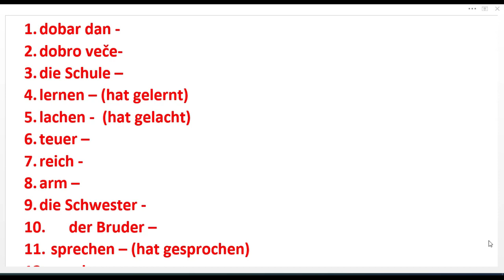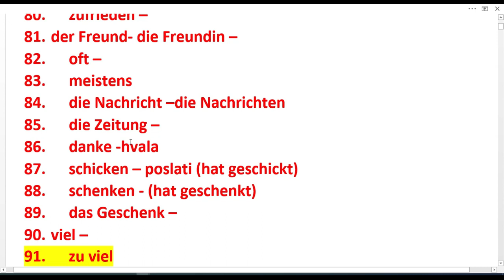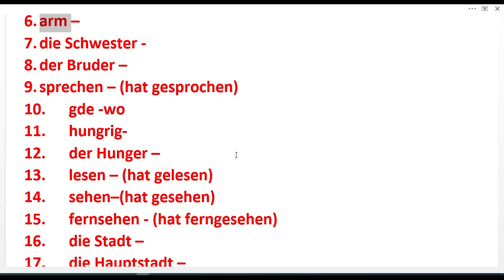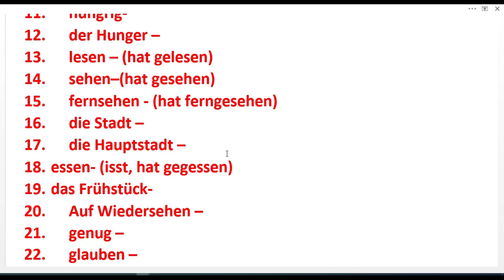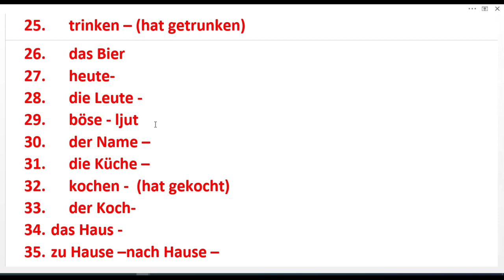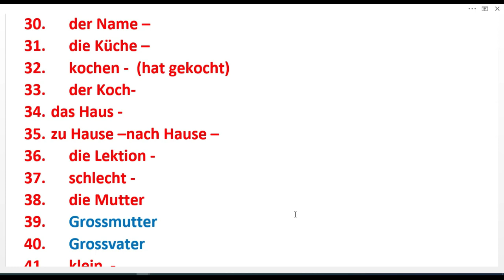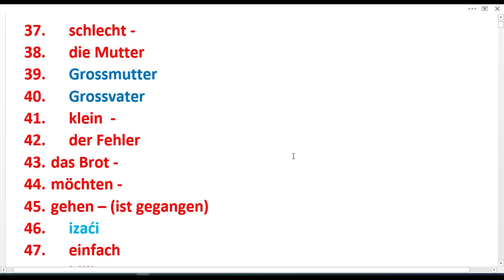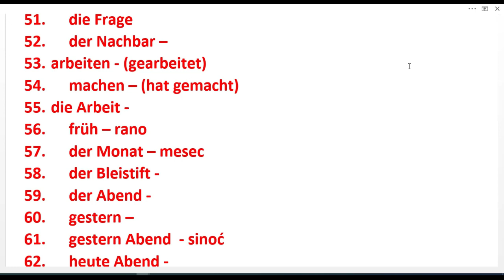NEMAČKI ZA POČETNIKE | REČI U AKCIJI TJ U RAZGOVORU SA MOJOM PROFESORKOM | UČITE NEMAČKI SA MNOM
nakon što sam za 6 dana naučio 500 nemačkih reči u ovom klipu zajedno sa svojom profesorkom počinjem da koristim te reči u rečenicama. pratite moj napredak i učite sa mnom